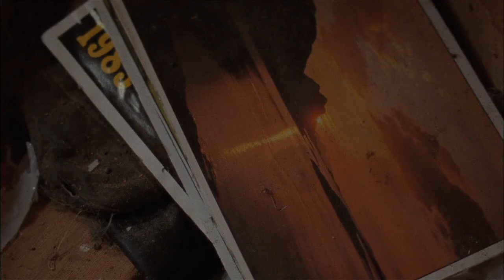A Spell to Ward Off the Darkness Official Trailer 1 (2014) - Documentary HD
A SPELL follows an unnamed character through three seemingly disparate moments in his life. With little explanation, we join him in the midst of a 15-person collective on a small Estonian island in isolation in the majestic wilderness of Northern Finland and during a concert as the singer and guitarist of a black met al band in Norway. Marked by loneliness, ecstatic beauty and an optimism of the darkest sort, A SPELL is a radical proposition for the existence of utopia in the present.